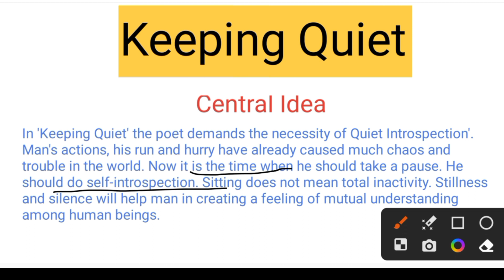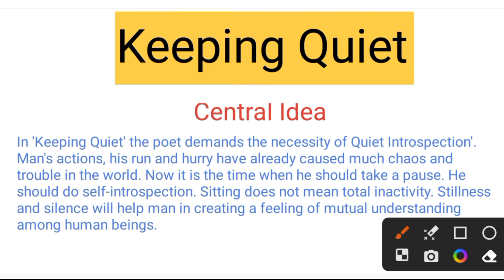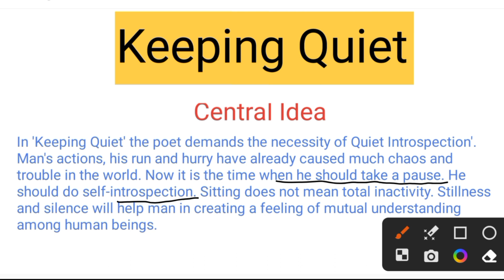Keeping Quiet Central Idea | Central Idea Of Keeping Quiet | Central Idea Of the poem Keeping Quiet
About me👇👇👇👇
class 12th keeping Quiet in hindi
class 12th keeping Quiet question answer

My name is Neetesh kushwaha and I am your English teacher, Welcome to my youtube chanal Luv kush English study.

How can you reach this video

keeping quiet central Idea by luv kush English study
keeping quiet class 12 central idea by inspiration keeping quiet class 12 central idea short me